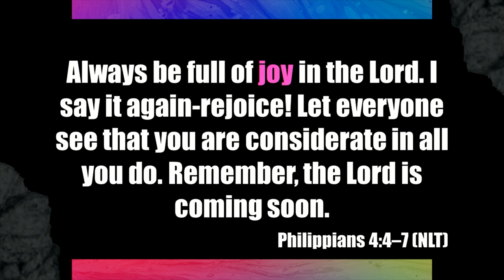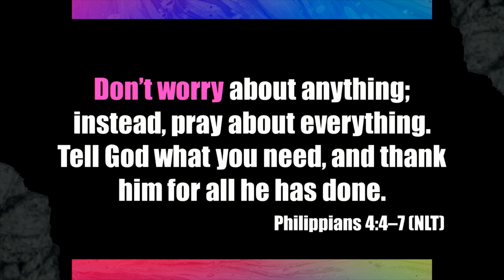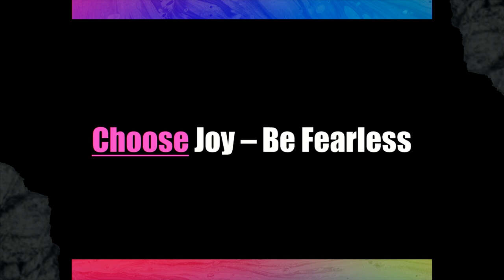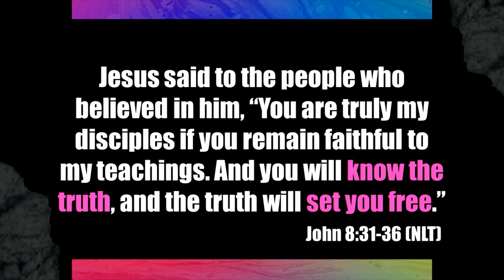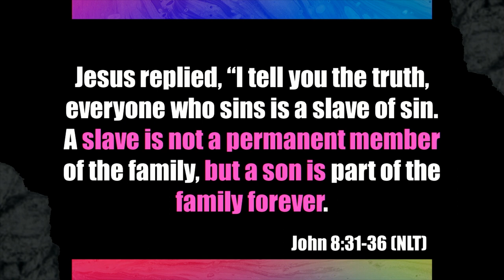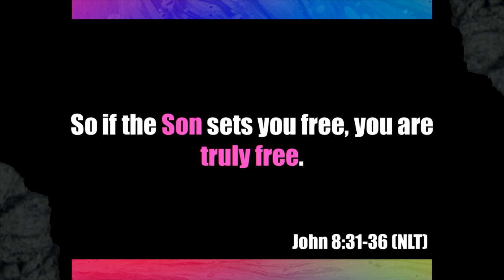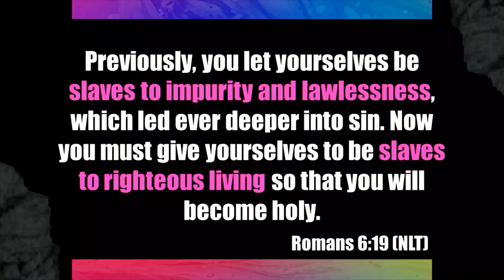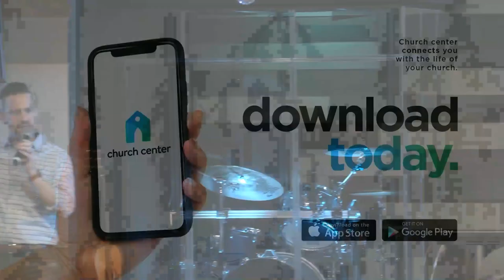Fearless: Part 1 | Freedom is Fearless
You weren’t created to exist in a constant state of worry. It drains your joy and leaves you stressed, burned out, and exhausted. Your purpose isn’t living in fear. Step boldly into peace. Choose joy. Be fearless.

Becoming fearless starts becoming free in Jesus. Not perfect, but free. In Jesus, we are free. In freedom, we are fearless.

We stream every Sunday morning on our Facebook follow our page to get notified!